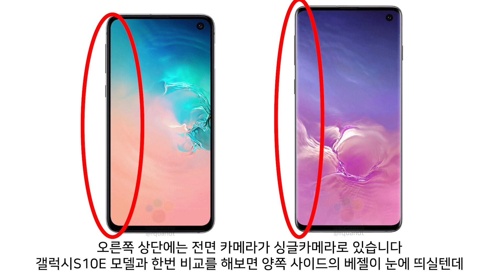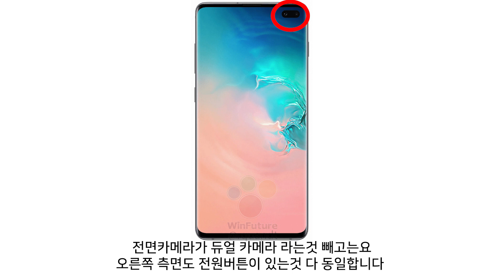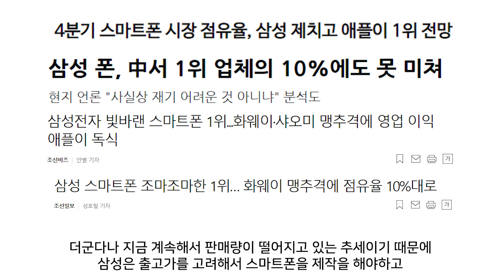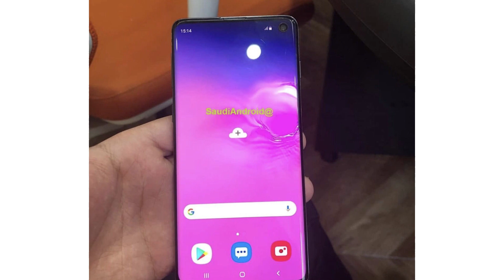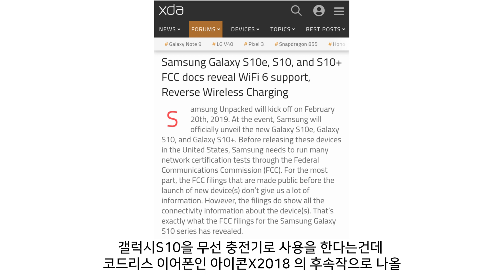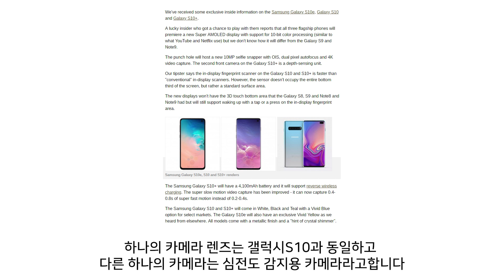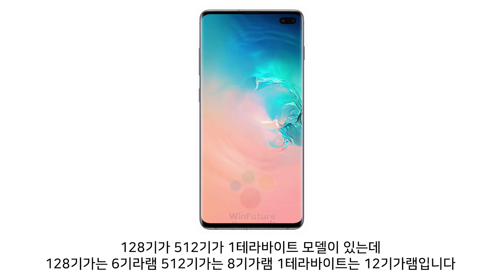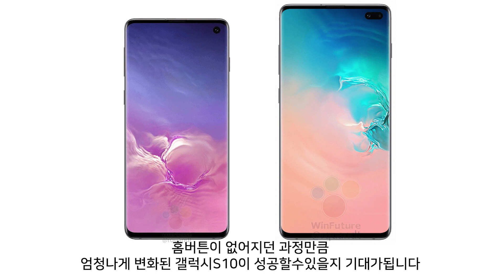갤럭시S10 공식 렌더링 가격 성능 유출 -Galaxy S10 & Galaxy S10 Plus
시청자 여러분 구독자 여러분 정말 사랑합니다